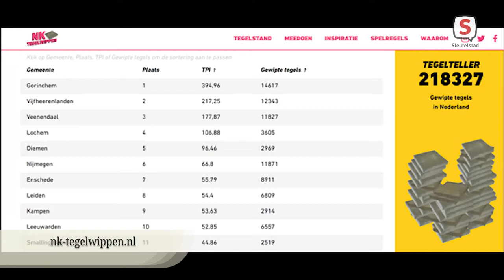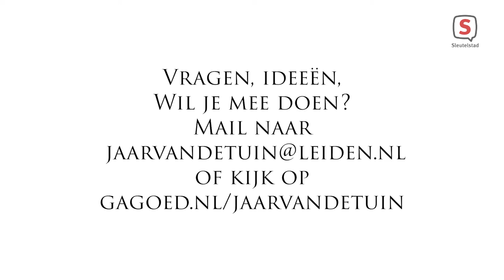Leiden: Jaar van de Tuin afl. 10 (19 mei. 2021)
De gast van vandaag is Simon Fennes, de kok uit de Hortus Botanicus. Hij vertelt over zijn eigen tuin en zijn groeiende liefde voor planten. Maar hij neemt ons ook mee naar zijn keuken in de Hortus. We kijken naar hoe Simon van brandnetels soep maakt en van daslook heuse pesto. Ook nemen we een kijkje in de eetbare tuin van Marijke Langeveld, die vol staat met zevenblad, braam en andere planten. Ten slotte laat Annika zien hoe je bosui en bleekselderij in je eigen tuin vermeerdert, super makkelijk blijkbaar! De kijkersvraag gaat over welke kruiden je in de schaduw kunt planten.